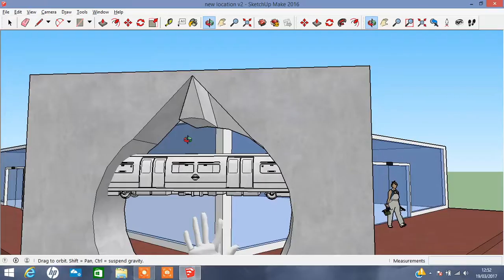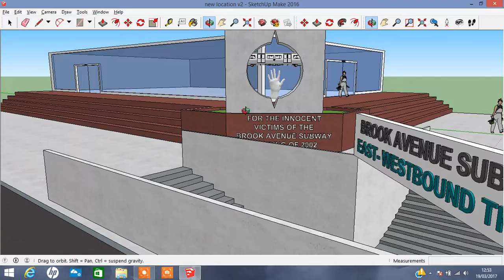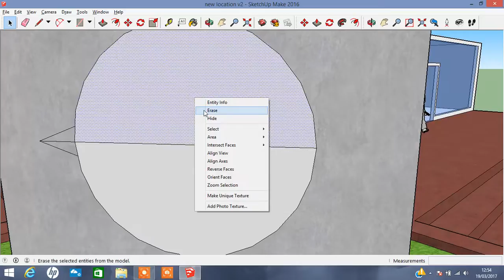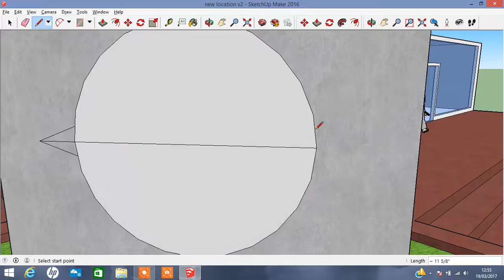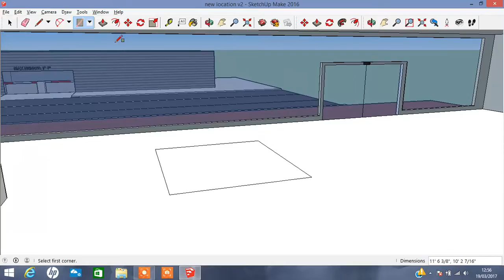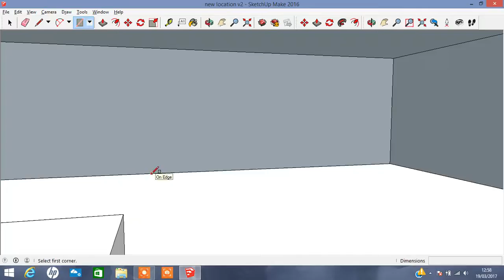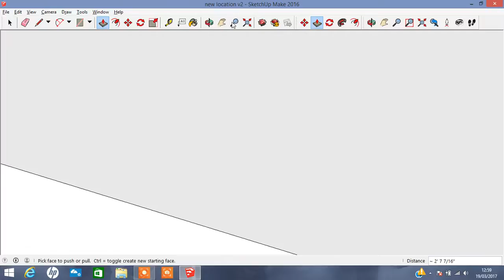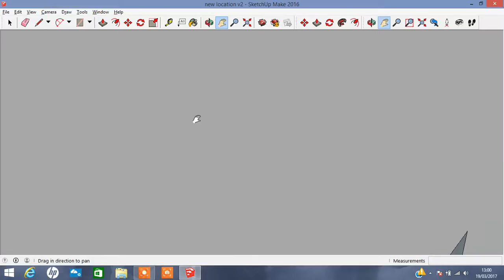SketchUp Making an Intersection (Part 8)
Been a while for this series but anyway. Sorry for the audio I couldn't add music due to problems with YouTube